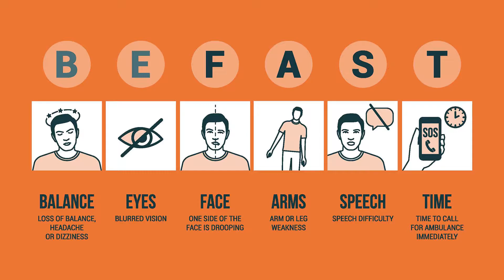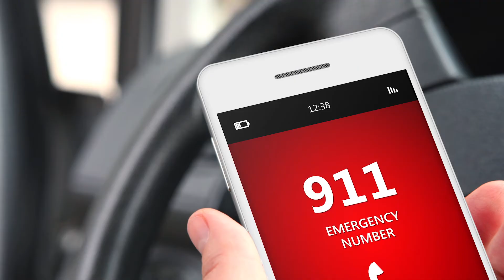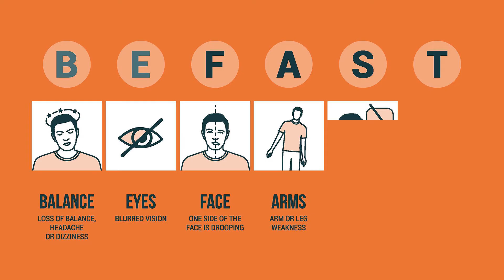Stroke Essentials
The care of the stroke patient following discharge from the hospital. Secondary prevention to reduce risk of recurrent stroke. Instructions on next steps, and setting up a follow up visit after leaving the hospital.